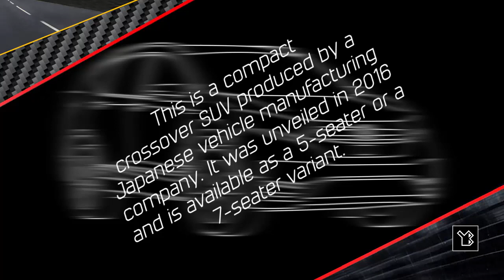Honda CR-V, Fifth Generation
Adobe Illustrator’s Tools utilized to create the vehicle designs:

- Selection Tool
- Pen Tool
- Ellipse Tool

Colors & Stroke of the Line art vehicle design:
Black: #000000

Colors & Stroke of the Greyscale vehicle design:
Black: #000000